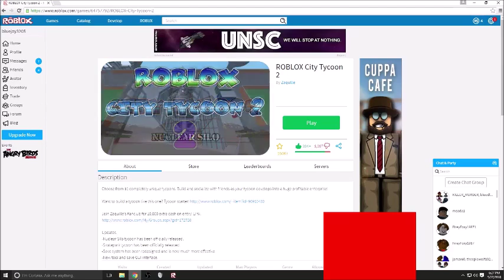roblox city tycoon pt1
and sorry about the red thing at the bottom